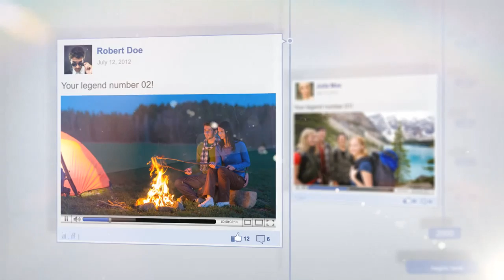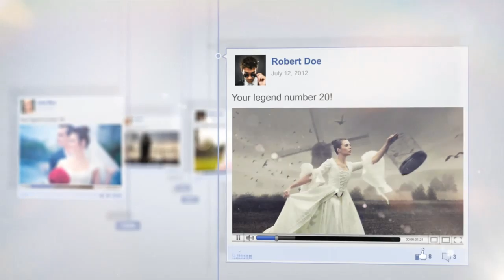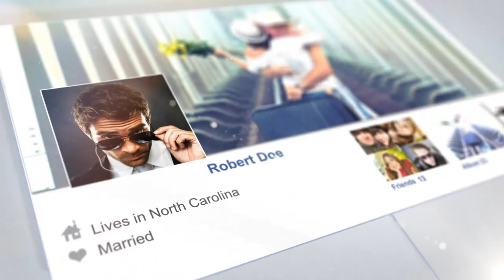[Ger.Eng-Media] Timeline Story - After Effects Template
Timeline Story